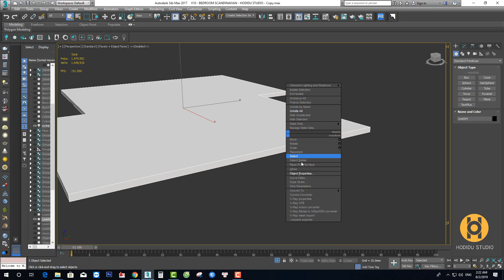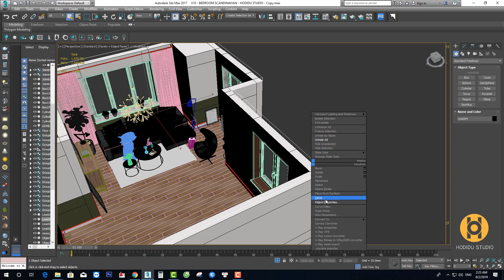HODIDU STUDIO - HƯỚNG DẪN HIỂN THỊ ĐỐI TƯỢNG DƯỚI DẠNG BOX (DISPLAY AS BOX)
[ Hướng dẫn cách hiển thị đối tượng dưới dạng box]
Khi mọi người làm việc với 3DsMax , đặc biệt với nội thất, chúng ta thường ẩn đi và hiển thị liên tục để thao tác với những đồ vật bên trong.
Đây là hướng dẫn nhỏ giúp chúng ta làm việc nhanh chóng và thuận tiện hơn :D
Bây giờ chúng ta không cần ẩn trần đi nữa và làm việc bình thường !!!
Hi vọng sẽ hữu ích với nhiều bạn.
Nếu thấy hay hãy share để bạn bè và đồng nghiệp cùng biết nhé!